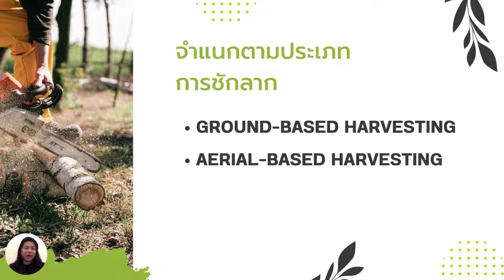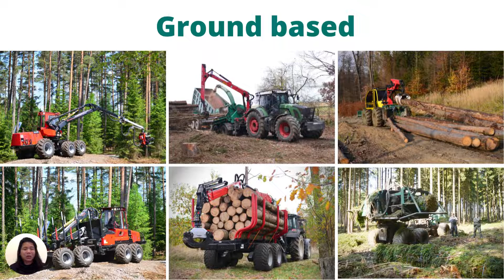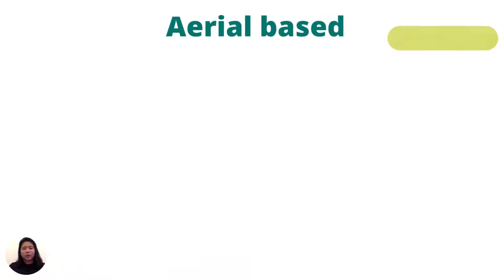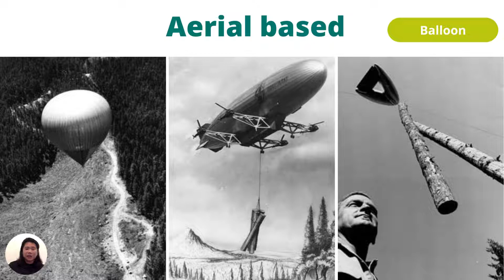Logging systems 2